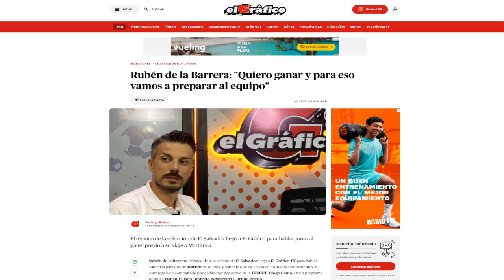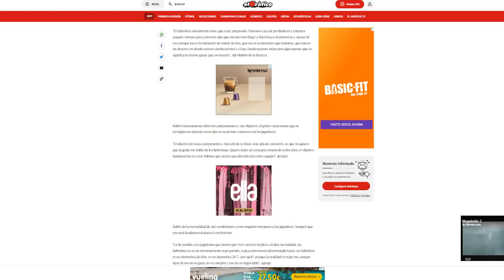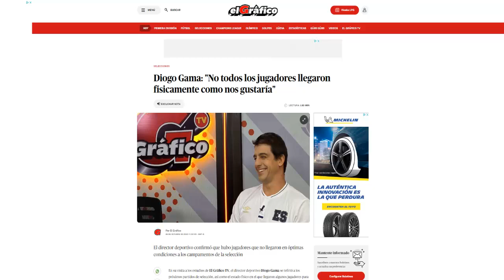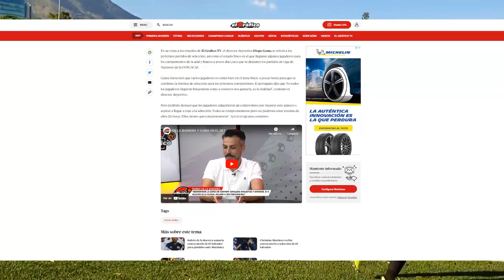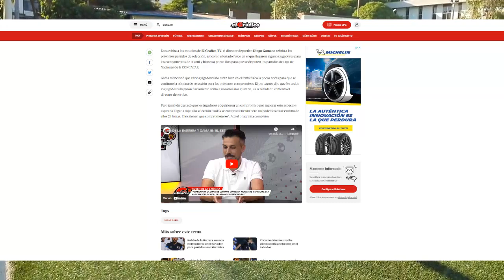🚨ÚLTIMA HORA RUBÉN DE LA BARRERA HABLA DE MEJORAR LA CONDICIÓN FÍSICA | DIOGO GAMA "MÁS COMPETITIVO"